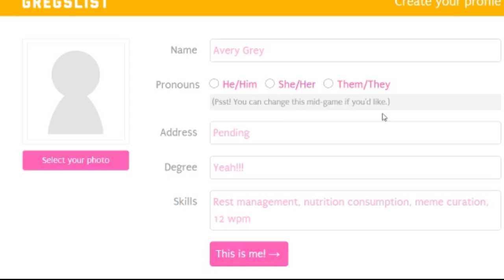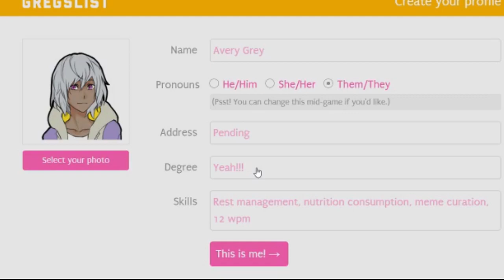Finley Plays | Hustle Cat | Part 1 - The Crystem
Heyhey sweeties, It's Finley here~ Do you enjoy cute cats? Cute coworkers? Cute coffee? Well, you came to the right dating sim! Please enjoy my playthrough of Hustle Cat!~

Editor: Finley